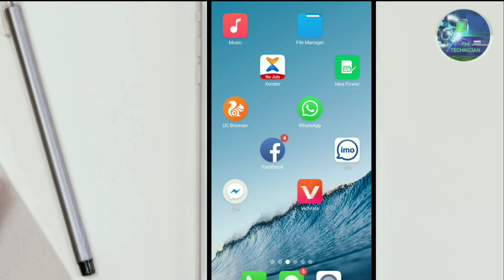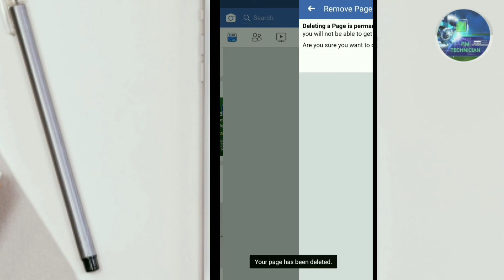How to delete Facebook page permanently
Hlw friends aj Ami sekhabo kivabey Facebook page permanently delete korben.. Toh please video ta sesh porjonto dekhben...

how to delete facebook page but keep business page,
how to delete facebook page created by instagram,
how to delete facebook page created by me,
how to delete a facebook group page i created,
how to delete facebook page on android in hindi,
how to delete facebook page on iphone 2019,
how to delete facebook page pc,
how to delete facebook page permanently in hindi,
how to delete facebook page permanently pc,
how to delete facebook page pc 2019,
how to delete facebook page permanently without waiting 14 days,
how to delete facebook page posts all at once 2019,
how to delete facebook page without email or password,
how to delete facebook page without login,
how to delete facebook page when someone dies,
how to permanently delete facebook page without waiting 14 days